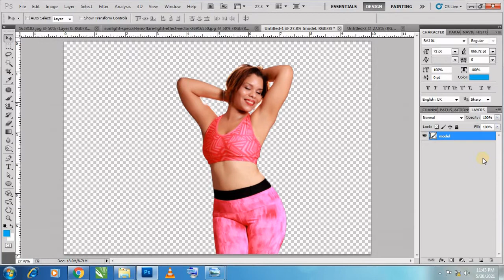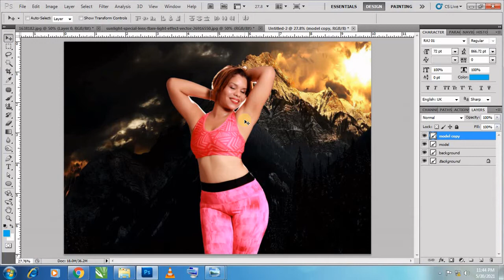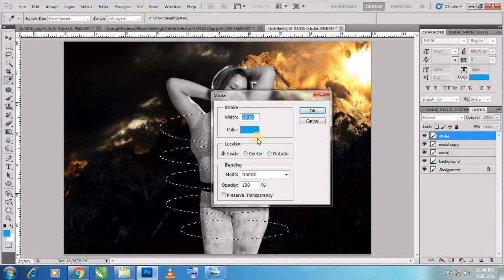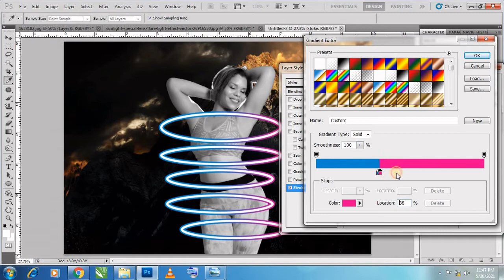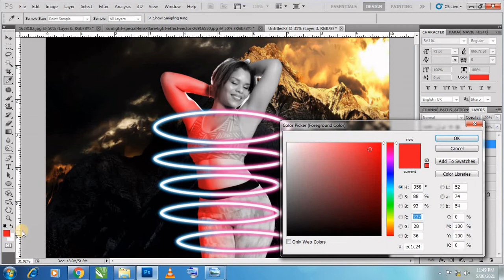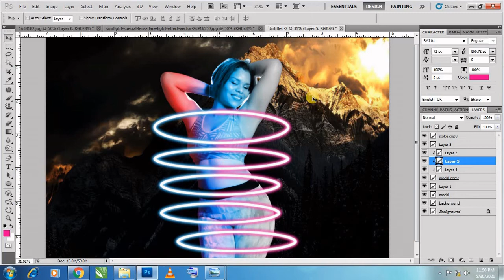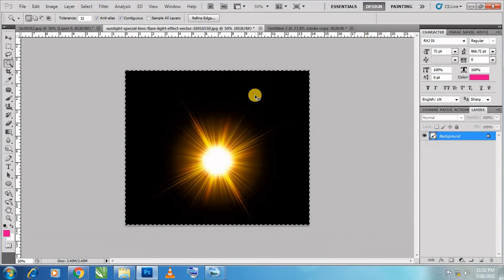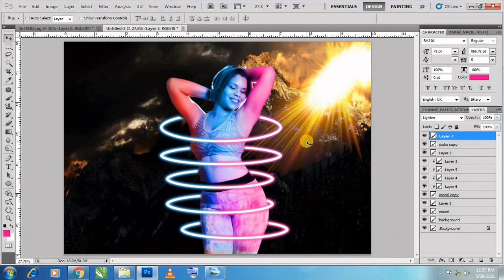Neon Glowing Effect in Photoshop | Magical Effect | Hindi Tutorial | Digital Graphics | Mohit Bhatt